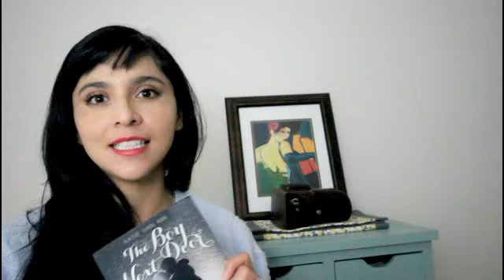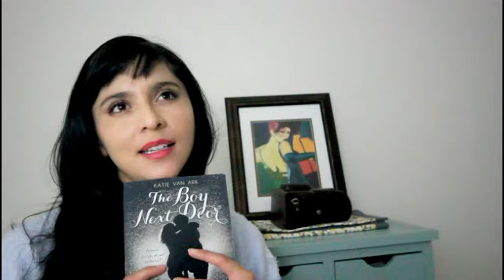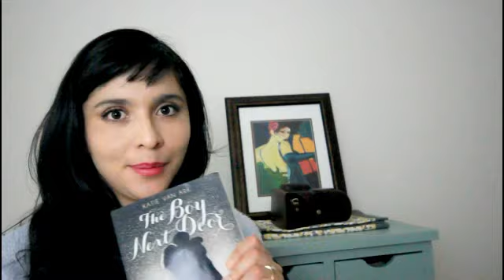Book Review: The Boy Next Door by Katie Van Ark (07/2015)